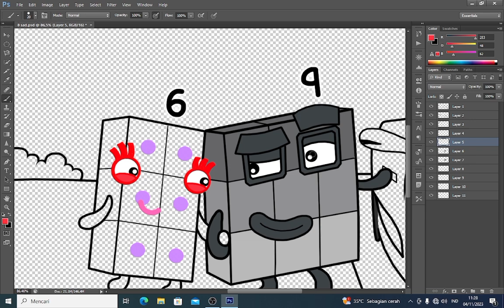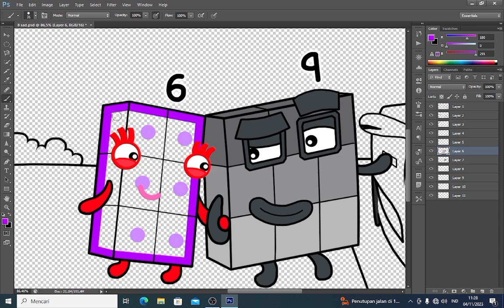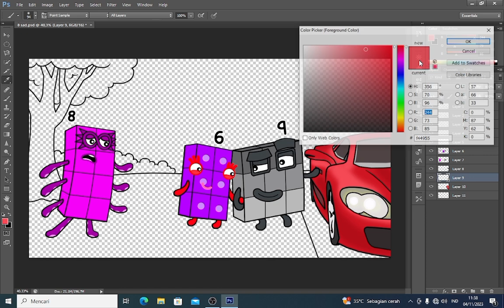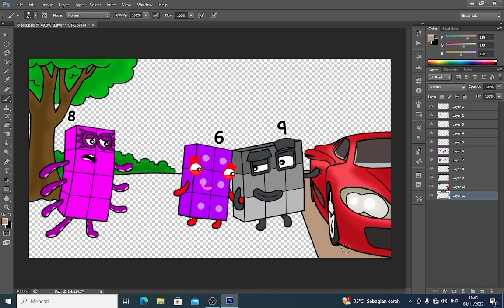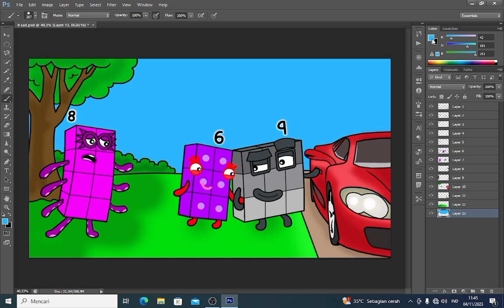It's that easy for you to leave me Numberblocks 6 - Numberblocks fanmade coloring story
It's that easy for you to leave me Numberblocks 6